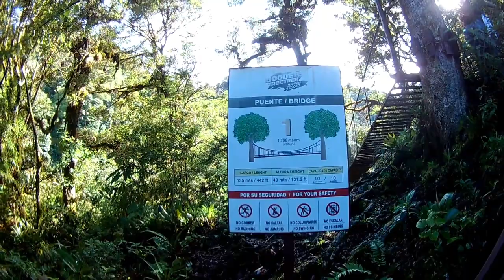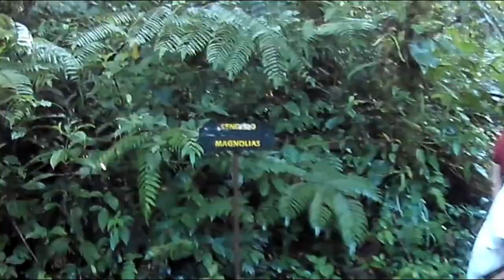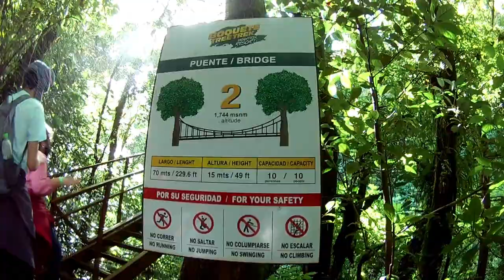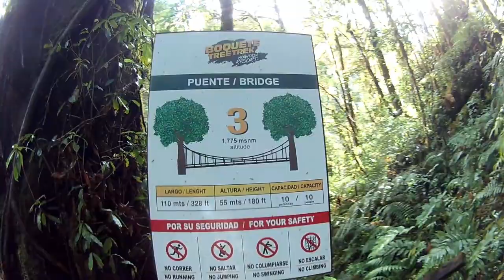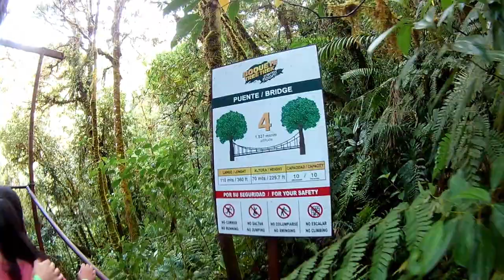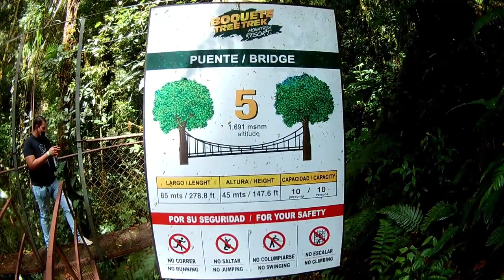Tour Puentes Colgantes | Boquete Tree Trek | Recorriendo Chiriquí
Saludos mis socio, en otra aventura más, esta ocasión en el tour de los puentes colgantes. Los puentes colgantes de Boquete Tree Trek  van desde 70 hasta 135 metros de largo y alcanzan alturas desde 10 hasta 75 metros sobre el suelo.  Además, recorrerás 6 senderos que miden desde 185m hasta 1.5 km, alcanzando alturas que van de 1,660 hasta 1,827 m.s.n.m.

SUBIMOS VIDEO LOS 15 Y 30 DE CADA MES